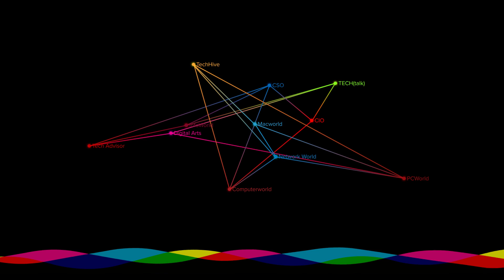Why are there so many PC hardware launch supply problems? | Ask a PC expert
Gordon theorizes as to why there are so many high end PC hardware launch supply problems like there was with the RTX 2080 Ti, Ryzen 9 3900X, and Core i9-9900K.